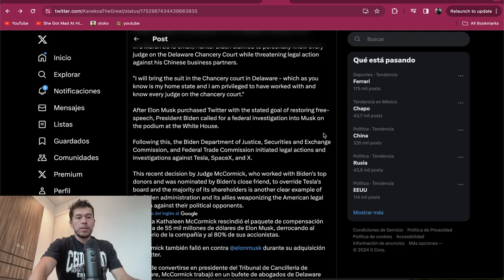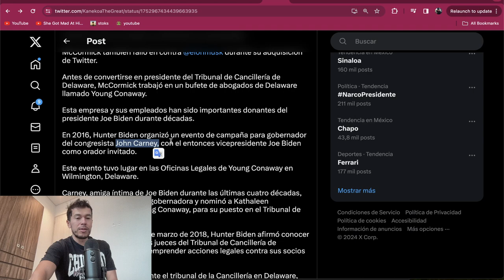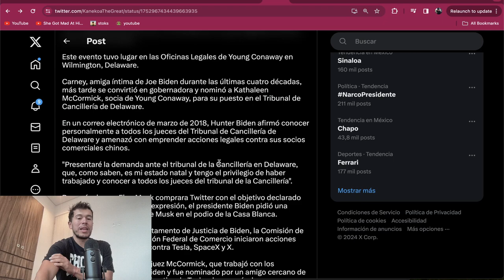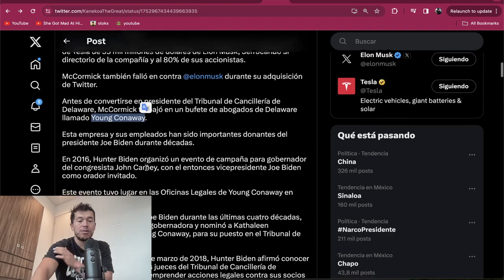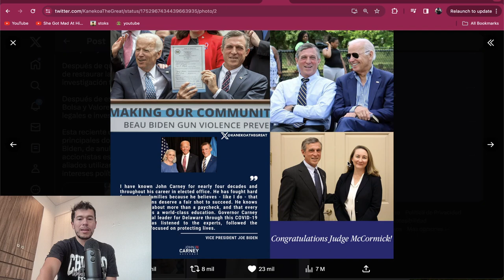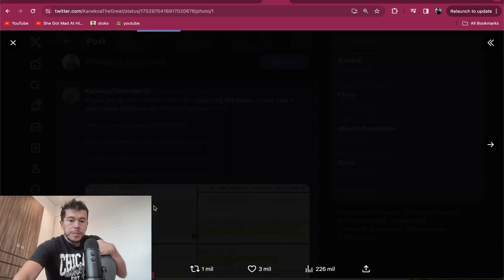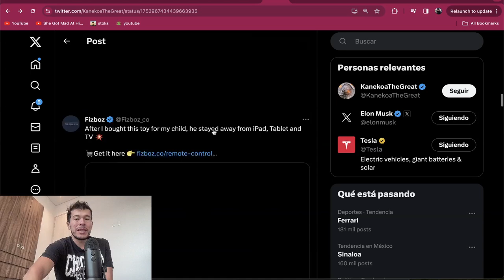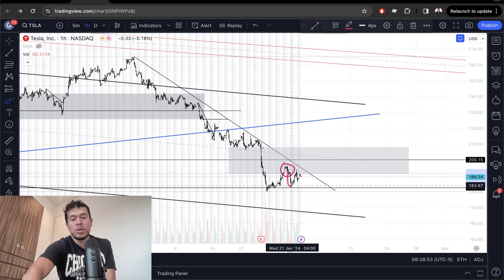El Presidente de Estados Unidos Odia a Elon Musk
El día de hoy hablaremos como el presidente Biden pudo influenciar la decisión de la juez para cancelar el paquete de compensación de Elon Musk.

Saludos
Daniel Zambrano